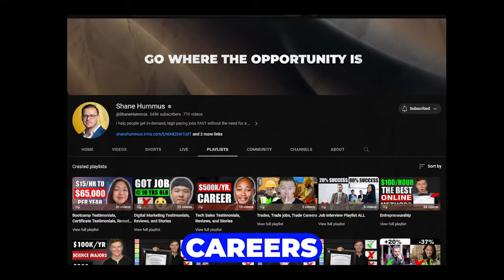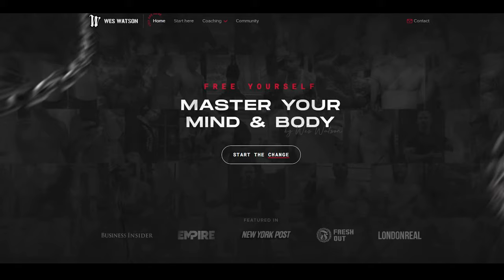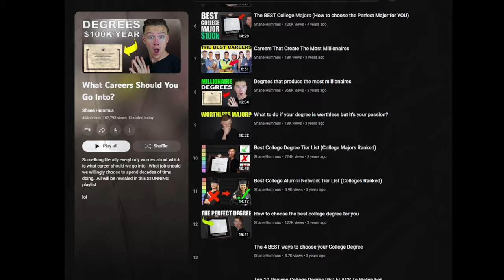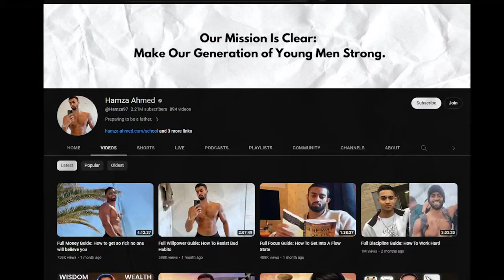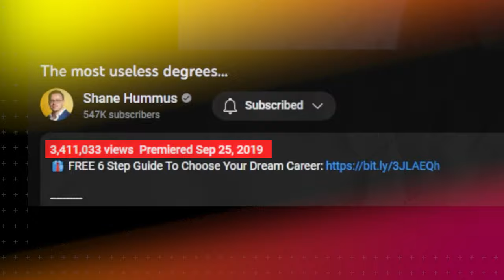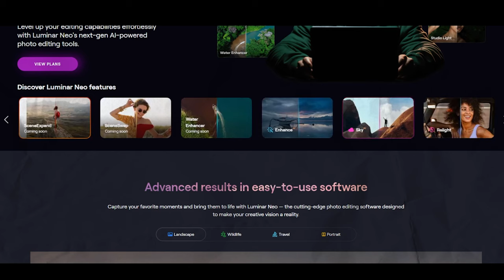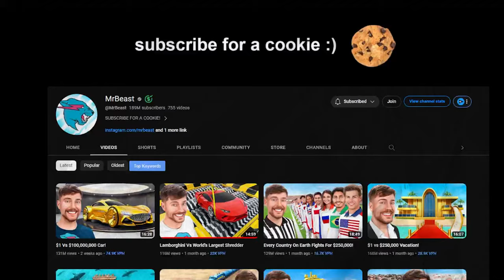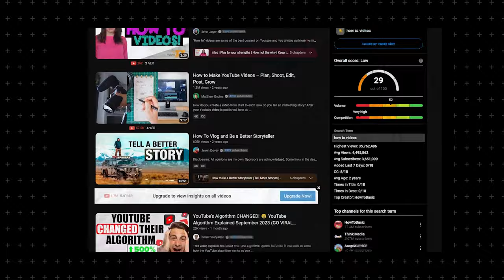How I Got 500K Subscribers On Youtube (Biggest Secrets Revealed)